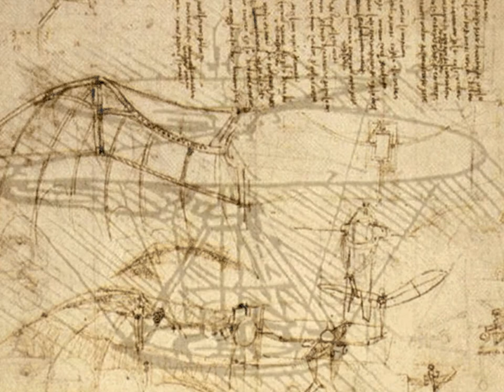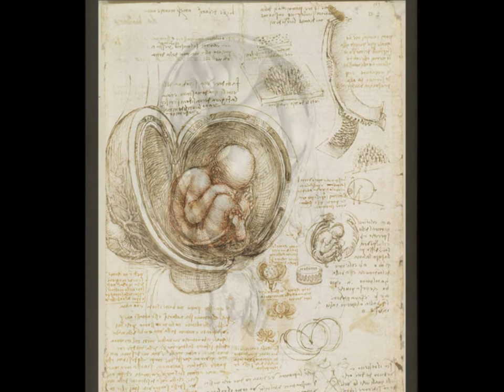Scarlatti Sonata in d minor, K. 32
I've accompanied this sonata (which reminds me of a sketch) with a slide show of Leonardo da Vinci's drawings (with one notable exception).

Although they were born 233 years and 320 miles apart, I daresay that Scarlatti shared da Vinci's "unquenchable curiosity" and "feverishly inventive imagination"(1). Hope you will enjoy.

Performed on a Yamaha C7, AKG 420 mics, Presonus Audiobox 22 VSL, Studio One DAW and final production in Windows Movie Maker.

(1) Gardner, Helen (1970). "Art through the Ages". pp. 450--456.